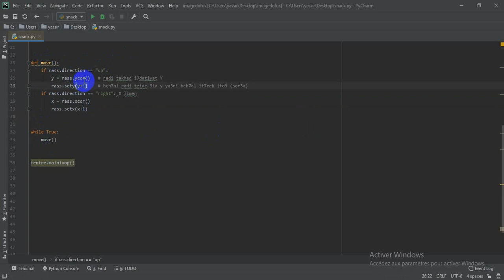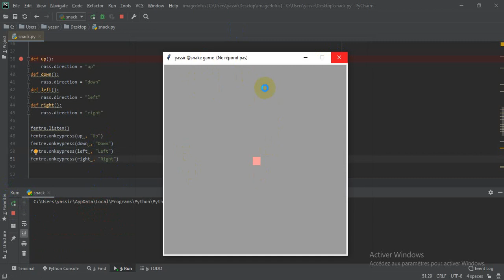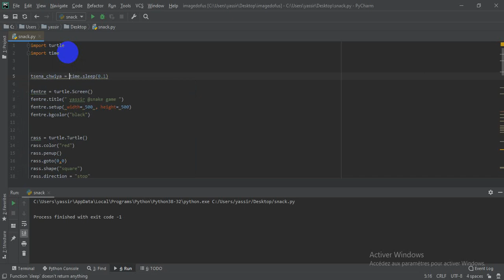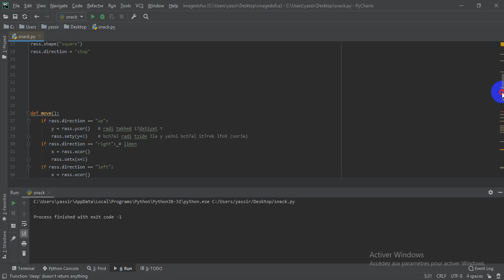python game b darija ep4 | لعبة سناك بدرجة المغربية